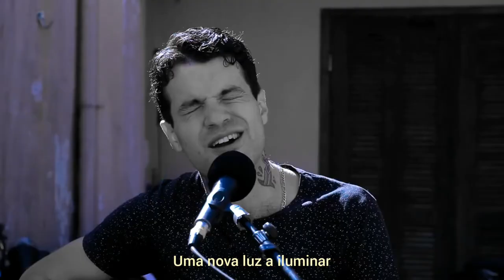Estrela Cintila • Rafael Dauer (clipe legendado em português)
Faixa 4 do álbum 'Mundo Que Passa', ouça 'Estrela Cintila' no seu app de música favorito! Link da distribuidora

Composição: Rafael Dauer. A gravação de estúdio original da música só é disponível em todas as plataformas digitais graças ao selo independente de música CATIVEIRO (SP). Obrigado Thyago Furtado!

FICHA TÉCNICA AUDIOVISUAL:
Direção de filmagem e captação: Luigi Castel. Assistência: Luana Godin. Mix: Effex Tecnologia e Criação. Produção: Rede Coragem.

PATROCÍNIO: MUSINESS
PARCEIROS DO PROJETO (APOIEQUEMCRIA - CURITIBA, 2020) / AGRADECIMENTOS: Instituto Bianca Bianchi / Canja Áudio Culture / Flavor / Cultivarte / Effex Tecnologia e Criação

PLATAFORMA: Aline Valente Lobo / Bernardo Bravo / Bina Zanette / Brenda dos Santos / Felipe Pazello / Isadora Flores / Luana Godin / Lucas Rodrigues / Luigi Castel / Raissa Fayet

COMUNICAÇÃO: Carolina Mariano / Emerson Vieira / Erich Gegenbauer Neto / Malu Massad / Rimon Guimarães / Thierry Piovezan

Muitíssimo grato a todo mundo!